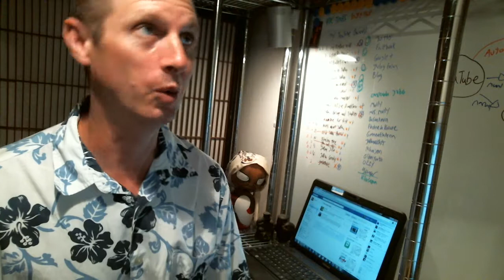Response to Dina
Welcome to "My Response Videos" channel. My name is Kurt Bell and I am delighted that you have taken some time to share a little of Japan with me. I'm available on Facebook and Google+ if you have questions or just want to chat and say hi. I can also be found at the JVLOG forum with other Japan-related content creators. All links are listed below. I look forward to meeting you on-line. Have a great day!